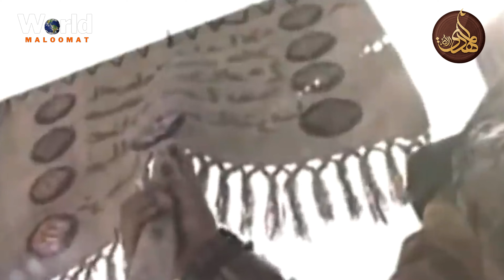Who Was Imam Mahdi || Biography Of Imam Mahdi || World Maloomat.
🔴Biography Of Imam Mahdi.
Imam Mahdi :
Before the Judgement Day, there will be a time when disbelief will spread in the world, there will be cruelty and rebellion everywhere on earth, Islam will be confined to Haramayn-e-Tayyibayn, and Awliya (pious saints) and Abdaal will migrate there. Then a person will be born from the offspring of Sayyidatuna Fatima-tuz-Zahra رَضِیَ اللّٰهُ عَنْهَا. He will promote justice everywhere on earth and will be the fifth king who will rule the entire earth. He is called Imam Mahdi. (At-Tazkira Bi Ahwal il-Mouta Wa Umoor-il-Aakhirah, pp. 565; summarised)

The Beloved Rasool صَلَّى اللّٰهُ عَلَيْهِ وَاٰلِهٖ وَسَلَّم has stated, ‘This world will not end until the king of Arab be a person who will be from me or my family members. His name will be the same as my name and his father’s name will just be the same as my father’s. He will promote justice everywhere in the sky as well as on earth, as cruelty and injustice were everywhere in the sky as well as on earth.’ (Abu Dawood, vol. 4, pp. 144, Hadees 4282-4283; summarised)

The name of Sayyiduna Imam Mahdi رَضِىَ اللّٰهُ عَـنْهُ will be Muhammad and his father’s name will be Abdullah, as it has been indicated in the blessed Hadees. He will be the king of all Arabs and non-Arabs. This blessed Hadees clearly states that Imam Mahdi has not been born yet, but rather he will be born. Moreover, his father’s name will be Abdullah, not Imam Hasan Askari. (Mirat-ul-Manajih, vol. 7, pp. 266; summarised) Imam Mahdi will be Hasani Sayyid from his paternal side and Husaini from maternal side. Out of his (female) ancestors (i.e. mother, paternal grandmother, maternal grandmother, etc.), there will be a mother who will be from the offspring of Sayyiduna Abbas رَضِىَ اللّٰهُ عَـنْهُ. Therefore, he will be Hasani, Husaini as well as Abbasi. It refutes the statement of the people who say that Muhammad Ibn-e-Hasan Askari is Imam Mahdi. He is hidden in a cave because he is Husaini Sayyid, not Hasani.